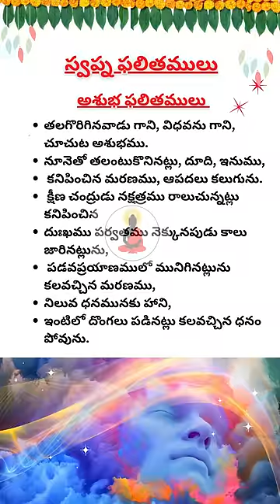స్వప్న ఫలితములు అశుభ ఫలితములు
అవయవములు
ఆదరుట వలన ఫలము

శ్రీ' తులసి ఉపయోగములు

తులసీ తల్లీ హారతి

శ్రీ తులసీ గాయత్రి

ఏగణపతి స్వరూప ఆరాధన.!!telugu

మంచి నిద్రను ఇచ్చే పండ్లు
part - 2
పురాణము 2వరోజు
ఈ నాటి కాలం వారికి తెలియని ఆనాటి వస్తువులు

శ్రీ తులసి ఉపయోగములు

ఆరోగ్యకరమైన జీవనానికి ఆరోగ్య చిట్కాలుtelugu
బరువు తగ్గాలి అంటే?telugu
తింటే కలిగే ఉపయోగాలు

డ్రాగన్ ఫ్రూట్ ఉపయోగాలు తెలుసా?telugu
డ్రాగన్ ఫ్రూట్ ఉపయోగాలు తెలుసా?

రాత్రిపూట నిల్వ ఉంచిన చపాతీలు తింటే. 1/2

రాలే సమస్య తగ్గుతుంది...

వెల్లుల్లిని దిండు కింద పెట్టి నిద్రిస్తే..?telugu

జీవితానికి ఆరు సూత్రాలు telugu mavurichitkalu telugushorts quotes #239